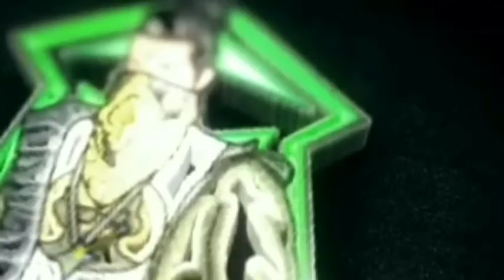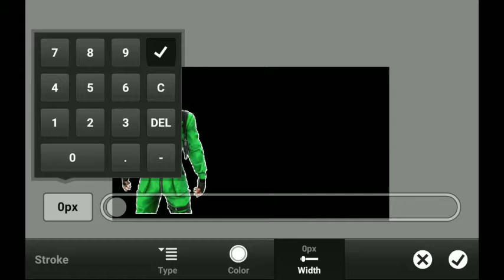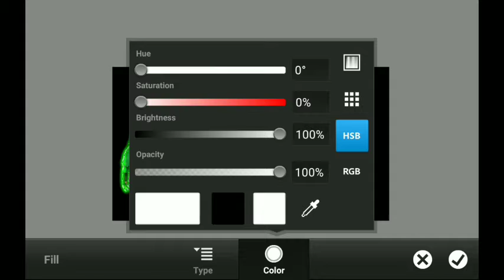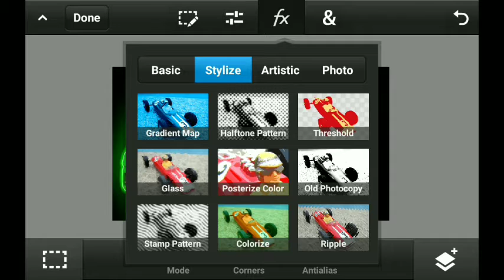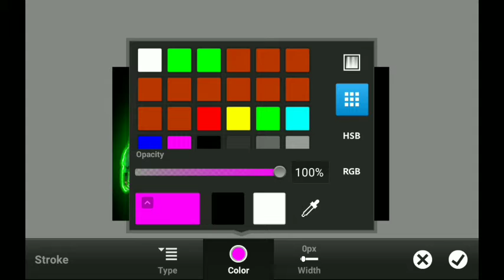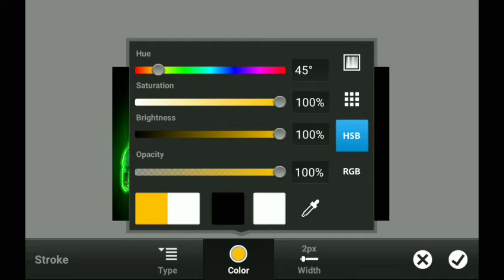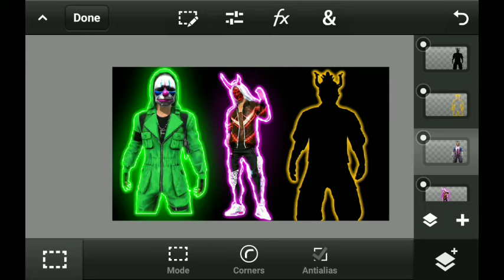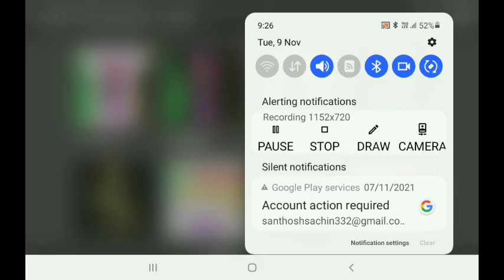How to make glowing effects in PSCC in Tamil | all glow effect in one video in free fire thumbnail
HI HELLO NANBA WELCOME BACK TO CRICKET GAMERS TODAY IN THIS VIDEO HOW TO MAKE FOR FREEFIRE THUMBNAIL GLOWING EFFECTS IN PS CC | IN TAMIL | IN ANDROID | ALL GLOWING EFFECTS IN ONE VIDEO NANBA | SO PLEASE SUBSCRIBE TO MY CHANNEL AND CLICK THE BELL ICON AND SHARE THE VIDEO AND LIKE THIS VIDEO NANBA |